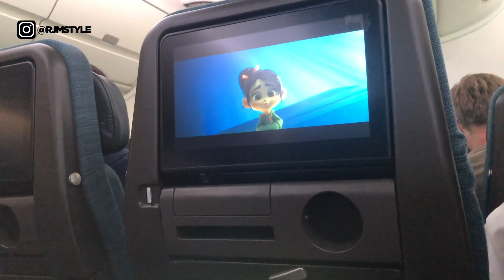Babymoon In Bangkok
Our last holiday as as a family of three was to Bangkok, Thailand. We chose to travel to Bangkok because it is close to our home in Hong Kong. I didn’t feel like a long haul flight pregnant and in the eleven years that we have been a couple it has been a place that we regularly visit together.

We stayed in Bangkok at three hotels in total. We changed around hotels because our favourite Hotel, the Mandarin Oriegntal, is undergoing renovations, which included the pool along with many of the restaurants.

First stop…